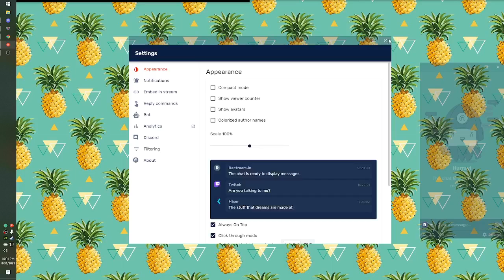Sometimes We Play Earth Defense Force 5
Bob, Zach and PJ play Earth Defense Force 5